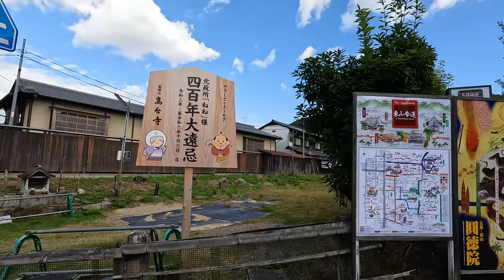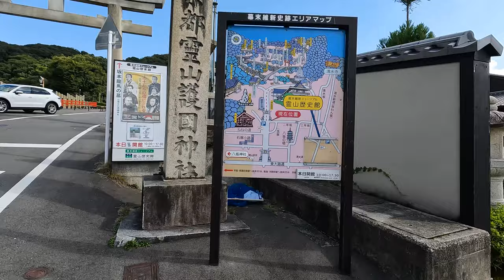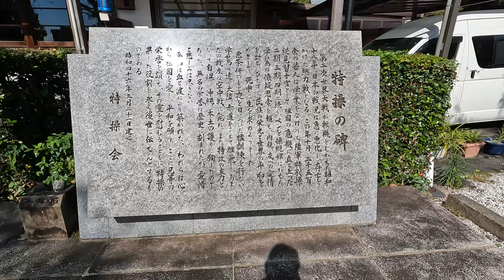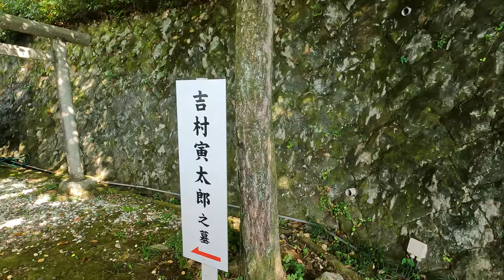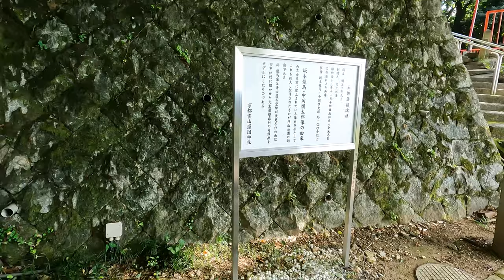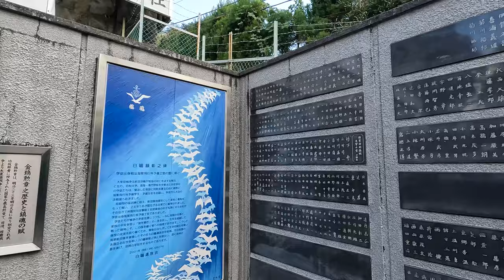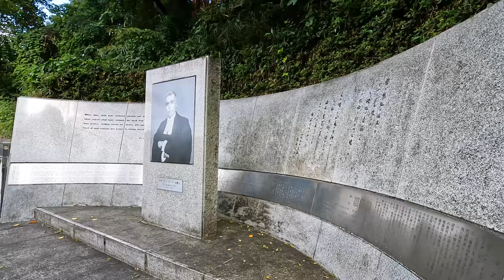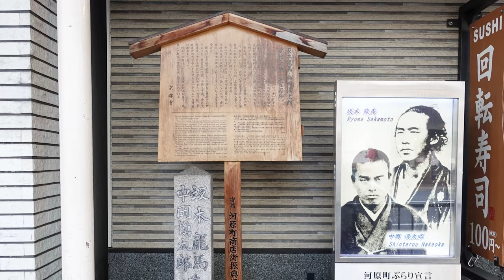"Tomb of Ryoma Sakamoto, Kyoto Ryozen Gokoku Shrine" 坂本龍馬の墓 京都霊山護國神社 Virtual Walker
This is a video clip that introduces daily life sceneries and culture in Japan,
by taking a walk in nice places.
This time, we are going to visit "Kyoto Ryozen Gokoku Shrine", where we can see the tomb of Ryoma Sakamoto. This shrine is dedicated to the pioneers who built the foundations of modern Japan and died at a young age.

【INDEX】(Click the time to jump to the scene.)
00:00  Kodaiji Minamimon Street
            高台寺南門通り
03:42  Path of Nene
            ねねの道
06:35  Stone Monument of the Road of Restoration
            維新の道の石碑
08:20  Kyoto Ryozen Gokoku Shrine
            京都霊山護國神社
10:50  Worship Hall of Kyoto Ryozen Gokoku Shrine
           京都霊山護國神社 拝殿
11:50  Entrance
           入口
16:40  The Final Moments of Ryoma Sakamoto and Shintaro Nakaoka
           坂本龍馬と中岡慎太郎の最期
17:15  The tomb of Ryoma Sakamoto and Shintaro Nakaoka
            坂本龍馬の墓
17:50  The statues of Ryoma Sakamoto and Shintaro Nakaoka
            坂本龍馬と中岡慎太郎の銅像
19:40  Showa no Mori
            昭和の杜
23:36  The Monument of Dr. Radhabinod Pal
            ラダ・ビノード・パール博士顕彰碑
27:20   Shijo Kawaramachi Intersection
             四条河原町 交差点
29:22  The place where Ryoma Sakamoto and Shintaro Nakaoka encountered a disaster
            坂本龍馬と中岡慎太郎の遭難之地

【INFORMATION】
■Ryoma Sakamoto/坂本龍馬 (WIKIPEDIA) :
ENGLISH

■Dr. Radhabinod Pal/ラダ・ビノード・パール博士 (WIKIPEDIA) :
ENGLISH

■Kyoto Ryozen Gokoku Shrine (Kyoto City Official Travel Guide)/京都霊山護國神社 :

【GOOGLE MAP】
■Kodaiji Minamimon Street (Start Point)/高台寺 南門通り : XQXG+QX 京都市、京都府

■Kyoto Ryozen Gokoku Shrine/京都霊山護國神社 : XQXM+X5 京都市、京都府

■The place where Ryoma Sakamoto and Shintaro Nakaoka encountered a disaster
坂本龍馬と中岡慎太郎の遭難之地 (近江屋) : 2Q49+6JP 京都市, 日本、京都府

【MAIN EQUIPMENT】
GoPro HERO10 Black
VOLTA for GoPro HERO9/10/11 Black APHGM-001-AS
※Amazonアソシエイトプログラムが適用されています。